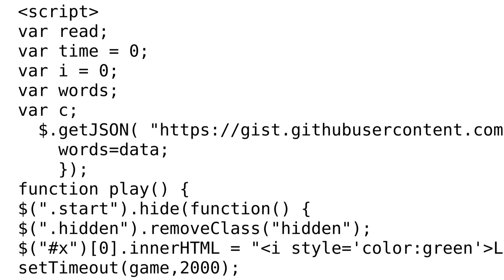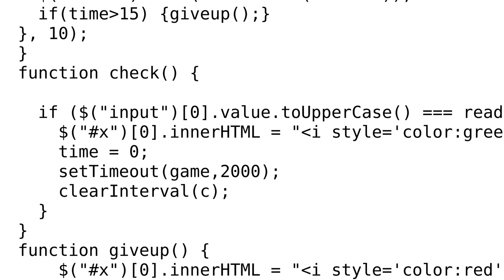The ListenHear Game - Listen and type the word